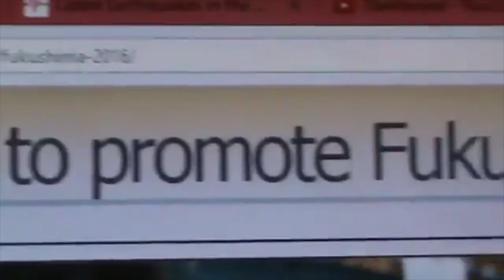fukushima update 19/ 9 /16